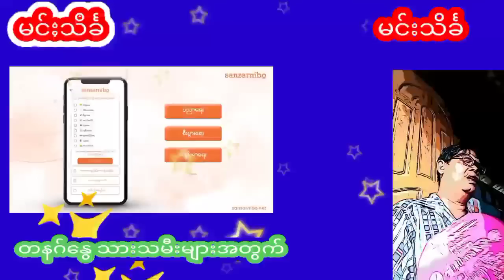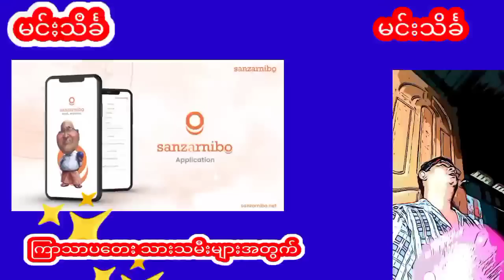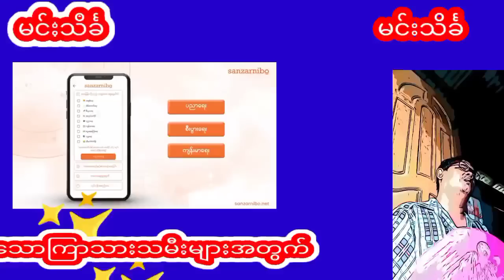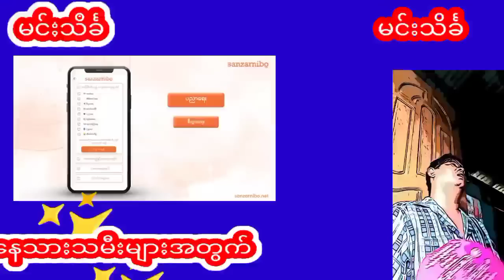ဆရာစံဇာဏီဘို 10 လပိုင်းအတွက် တဲရော့ဗေဒင်ဟောစာတမ်းကြီး